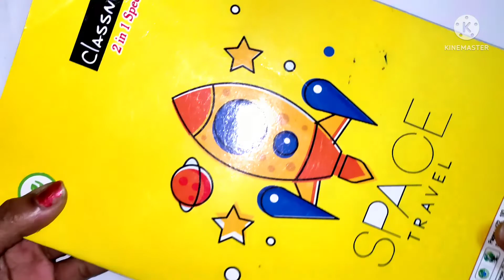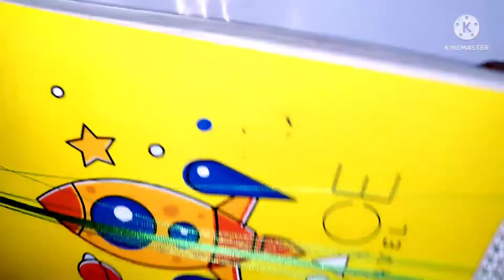How to make silk thread bangles| Reusing old bangles | zig-zag bangles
Making Zig -Zag Silk thread bangles reusing old bangles craft ideas #